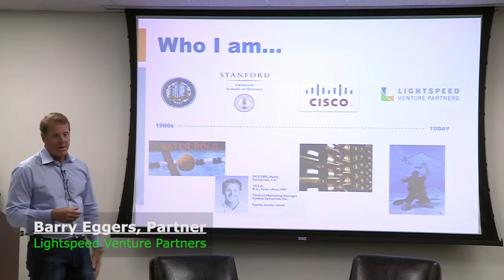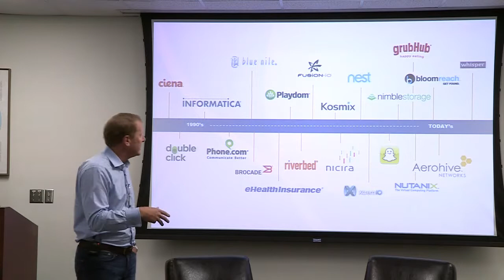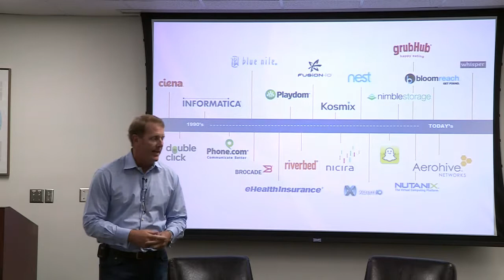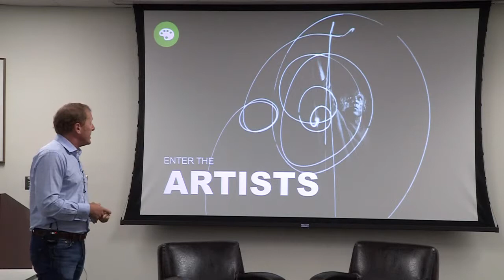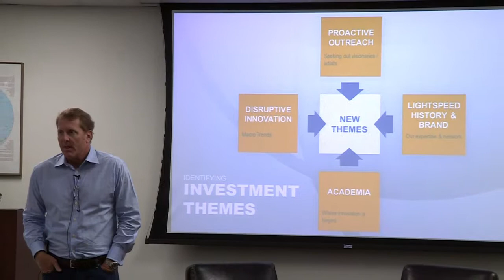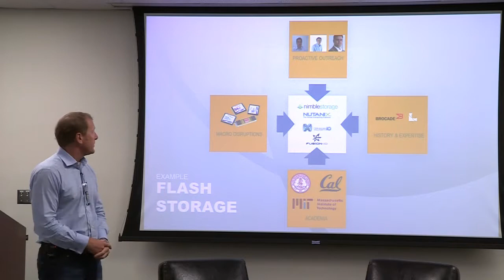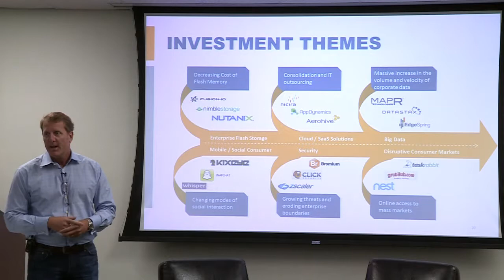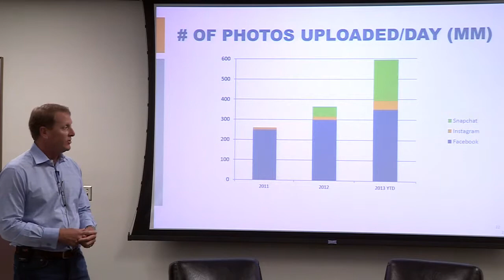Venture Capital for Founders w/ Barry Eggers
Barry Eggers, Founder and Partner at Lightspeed Ventures, gives a crash course on venture capital for entrepreneurs. Then sits down with  Robert Jadon, co-founder of Startup UCLA and Director of Startup UCLA's Summer Accelerator, to share more about his journey and experience in venture capital!